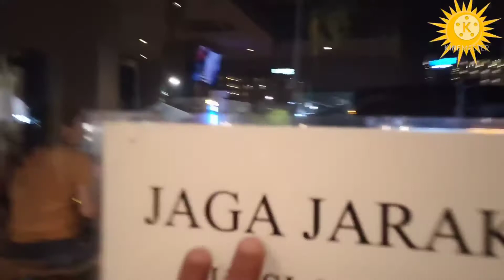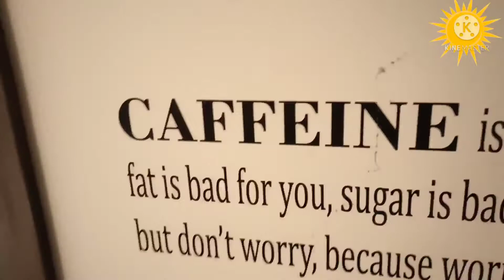DETIK-DETIK DUA BERSAUDARA FAM RADJARATU BERTEMU SETELAH 2 TAHUN LEBIH BERPISAH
detik-detik ketika dua bersaudara fam Radjaratu (nama fam/marga suku Sabu) bertemu, detik-detik proklamasi kemerdekaan Indonesia, detik-detik proklamasi kemerdekaan RI, detik-detik proklamasi 17 Agustus lalu, detik-detik terakhir kehidupan Soekarno Hatta, detik-detik terakhir Lyla band kampungan detik-detik kelahiran Nabi Muhammad SAW, detik-detik terakhir juragan bayem, detik-detik lahirnya Pancasila